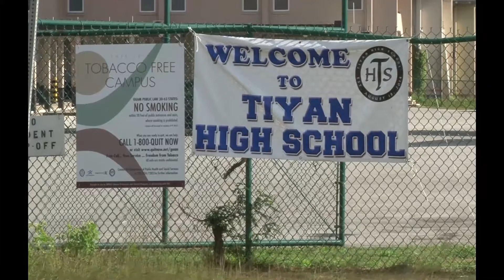AMHEADS-20150306 1 (Output 1).mov